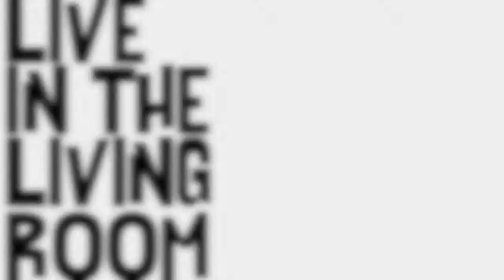Elliott Joseph - Dancing We Will Go: Live In The Living Room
Elliott Joseph perform their track, 'Dancing We Will Go' live from a sweet shop at Country On The Coast 2019 in Portsmouth. and show them some social media love.

SOCIALS